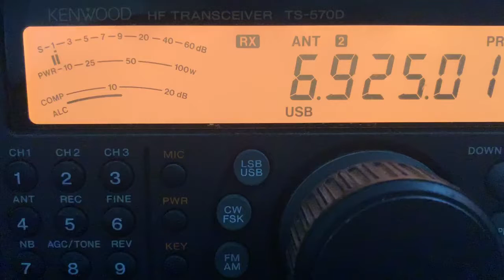Amphetamine Radio 6925 USB 7/5/19